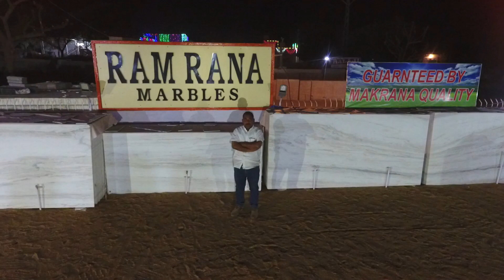Makrana chak dungri marble. Makrana dungri marble. Makrana white marble. Best marble in India.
Provide 100% Makrana Marbles.  contact with us 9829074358

RAM RANA MARBLES. MAKRANA  RAJASTHAN  INDIA

Makrana dungri Marble slabes @ 190

bye pass road,Borawar
Makrana   Teh. - Makrana
Dist.- Nagour
Pin code - 341505
Rajasthan
provide makrana matabhar,dungri albeta,white.

You Can Make Your House More Beautiful By Makrana Marble.

Always Come Directly,  Aware From Broker

akrana White
Makrana Dungri
Makrana Sangmarmar
Makrana adanga Marble
Makrana matabhar Marble
Makrana Pure white
Makrana Cross Marble
Makrana Straight Lining Marble
Makrana Natural Stones
Makrana Original Marble
Original Makrana Marble
Makrana Marble In Rajasthan
White Marble

Marble From Makrana
Tajmahal Marble
Marble Block
Best Quality Marble
98% Calcium
Best Quality Marble

Makrana Pattern
Why Makrana Marble Is Good ?
Why Makrana Marble Is Best ?
Why Makrana Marble Is Famous ?

Makrana Marble Is Brand.

Makrana Is A City, Where Mainly 4 Type Of Makrana MarbleProduced.Makrana Kumari, Makrana Dungri, Makrana Albeta, Makrana PureWhite.

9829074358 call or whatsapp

search on- Facebook, Instagram, Maps ,Youtube

140 km from Jaipur ,Rajasthan
104 km from Nagaur ,Rajasthan
246 km from Jodhpur, Rajasthan
386 km from Shree Ganganagar, Rajasthan
307 km from Hisar ,
 Hariyana515 km from Chandigadh, Punjab

marbles factory
marble dungri tiles
marble dungri albeta
marble albeta
marble white
makrana mandi
Makrana kumari
Makrana rate
Makrana dungri
makrana marble mines
brown albeta marble
makrana marble mandir
makrana marble white
kumari marble price
makrana chak dungri marble
kumari stone
dungri marble benefits
marble rate in jodhpur
makrana marble price in kanpur
marble price in haryana
makrana marble flooring designs
makrana marble images

makrana pink marble
kumari marble price in kolkata
makrana marble countertop
famous marble mining in india
taj mahal tile
brown albeta marble
makrana marble mandir
chak dungri marble
makrana kumari marble
dongri marble
makrana marble white
marble pictures and prices
makrana marble price in jaipur
makrana pink marble price
kumari marble price
kumari stone
makrana marble pink
dungri marble benefits
makrana dungri